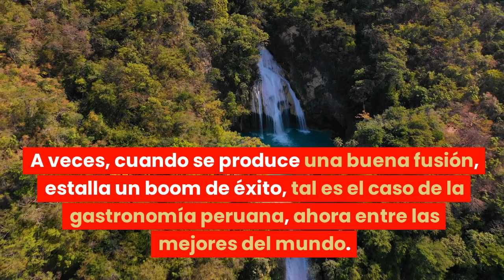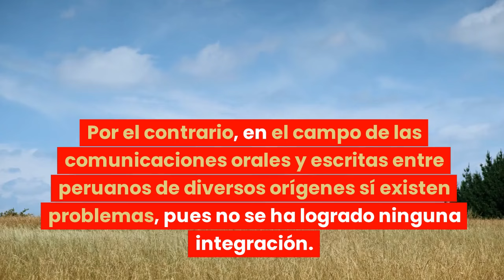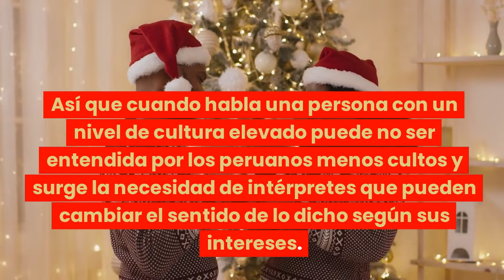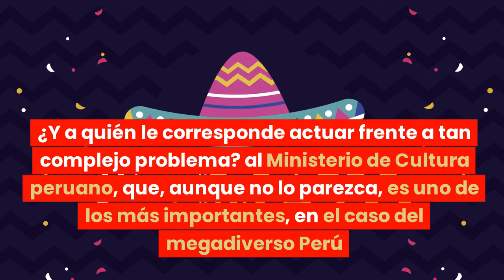Perú y la Relación de los Conflictos con la Semántica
En Perú no nos entendemos